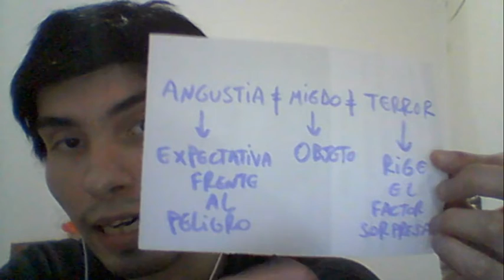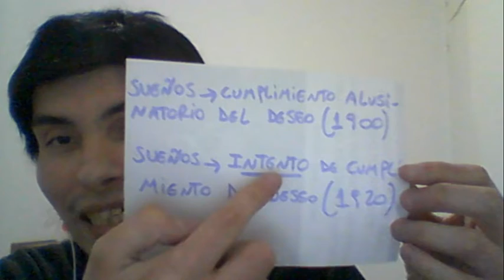Los Sueños de las Neurosis Traumáticas